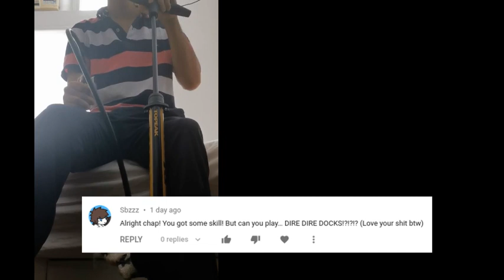bike pumps on dire dire docks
i keep editing the easy ones today and leaving the edits with 8 tracks for future me to worry about